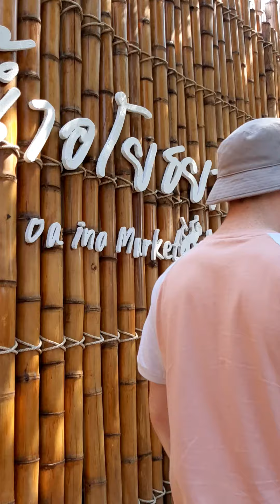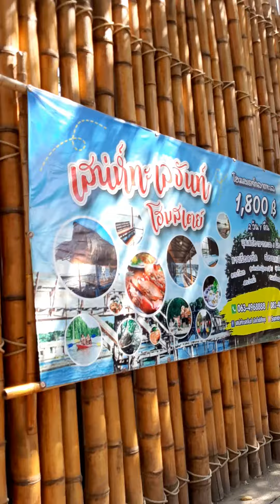Floating Market in Bangkok, Thailand